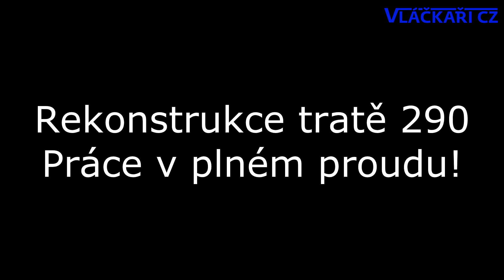Rekonstrukce tratě 290 | Práce v plném proudu!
V dalším videu o rekonstrukci tratě 290 se podíváme na úsek Olomouc - Šternberk, kde momentálně probíhají nejvýraznější práce... :)